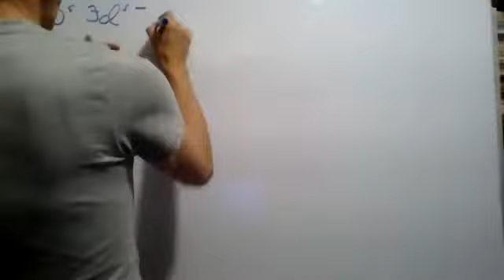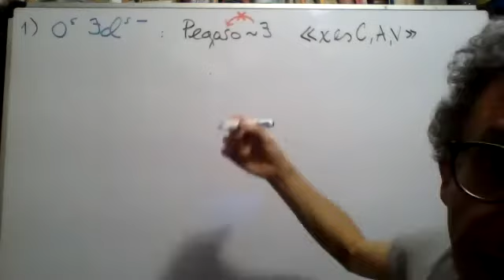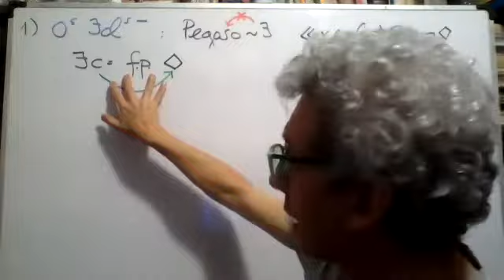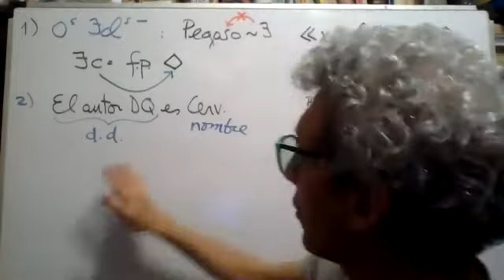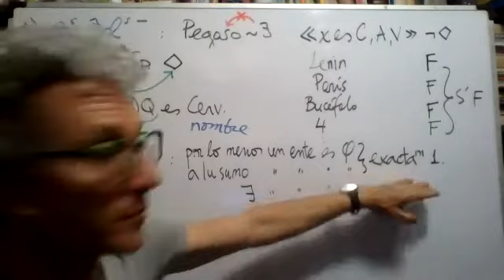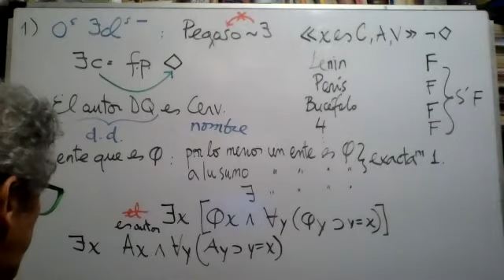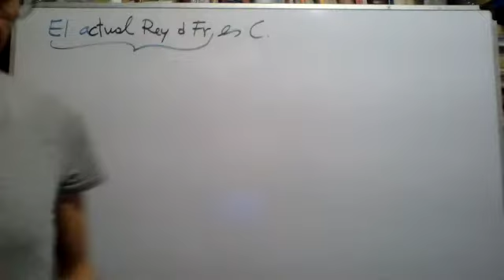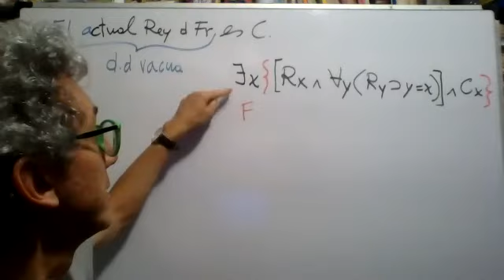Russell, Existencia y descripciones definidas. 2a. Parte.